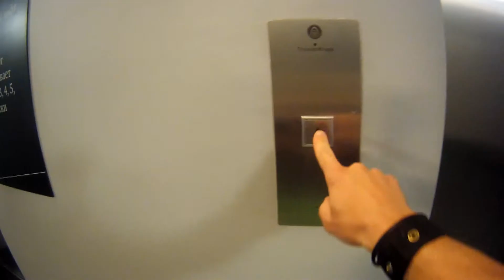TSVETNOY - Лучший сотрудник СБ Евгений Рузанов